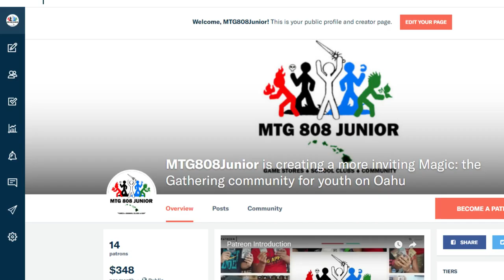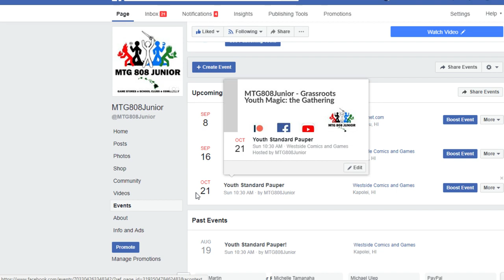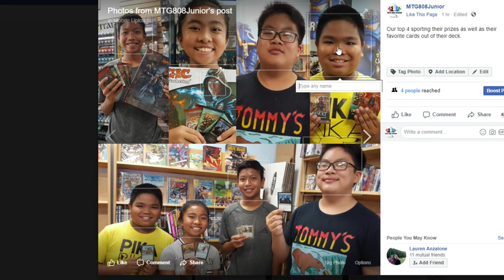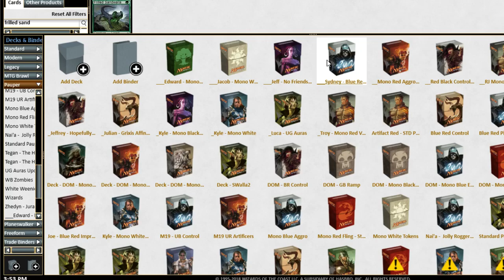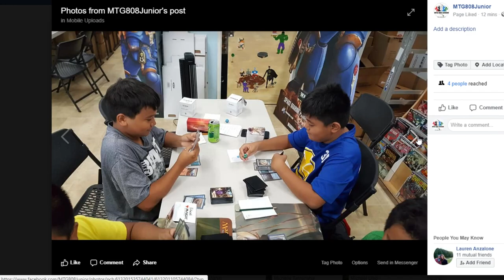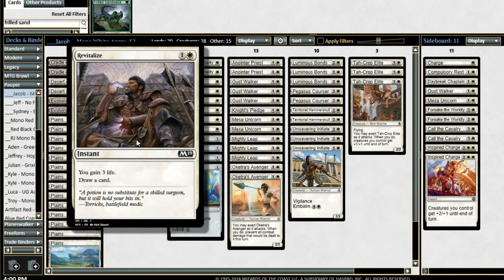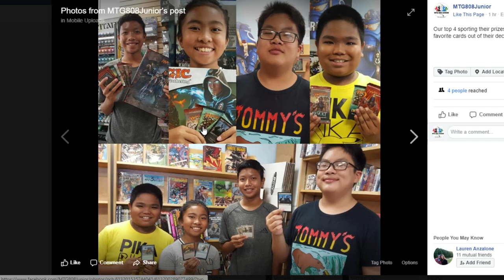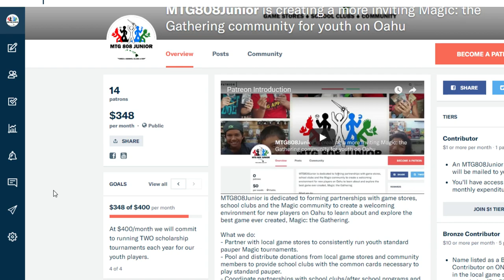Rock Paper Scissors - Youth Standard Pauper Tournament Recap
We recap the top 4 of our most recent youth standard pauper tournament where we see a rock, paper, scissors metagame developing.

Aggro beats Artificers. Artificers beats Control. Control beats Aggro.